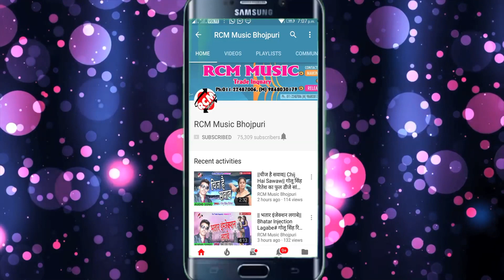|| हई यादव जी गाल काट लें || मुन्ना यादव का 2020 का नया जबरदस्त सांग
Title: Hai Yadav Ji Gal Kat Lem
Singer: Munna Yadav
Lable: RCM Music
Lyrics: Sonu Pandey
Video Director:
DOP: